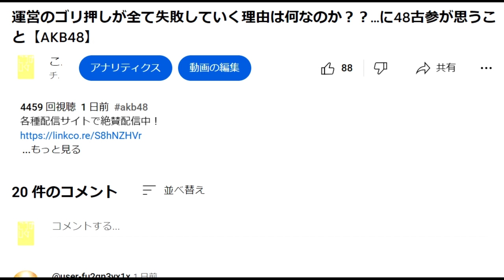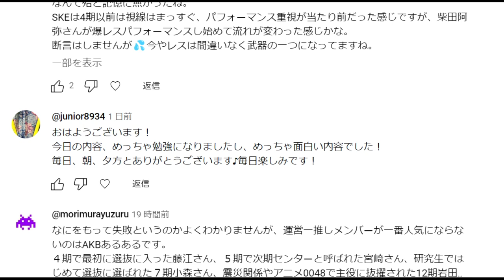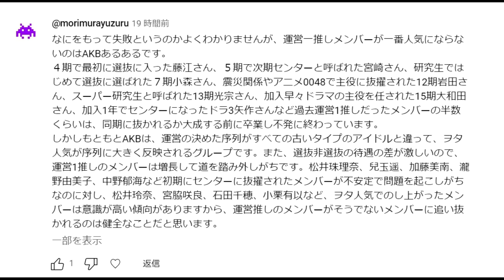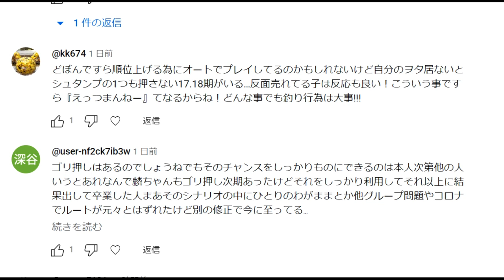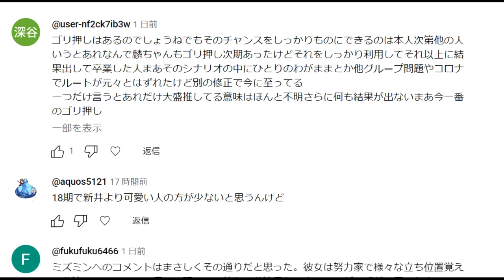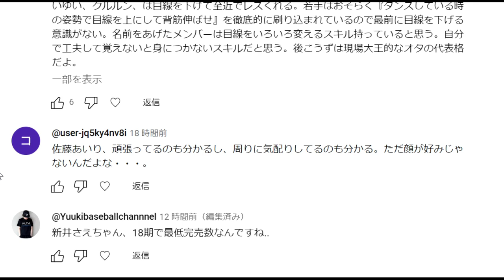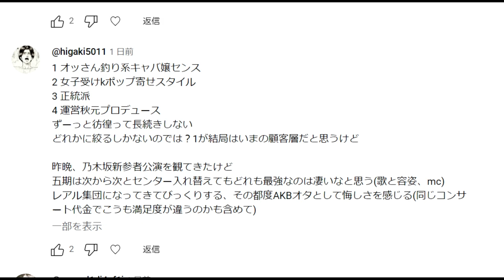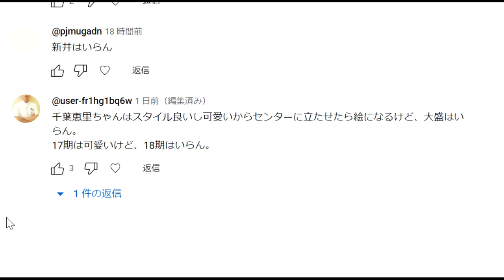【ヲタの声】ごり押し問題動画のコメントを見てみる【AKB48】